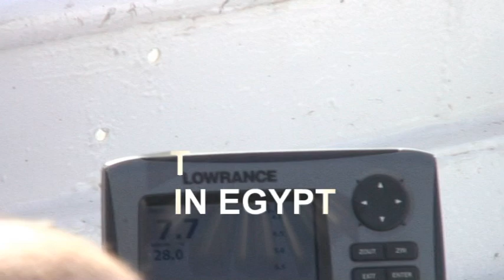BIG MONSTER NILE PERCH 114 POUND IN THE LAKE NASSER EGYPT by YURI GRISENDI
Old Video with an incredible 114 lbs Monster Nile Perch on the Lake Nasser Abu Simbel and Aswan in Egypt, caught in Trolling with deep lure !!